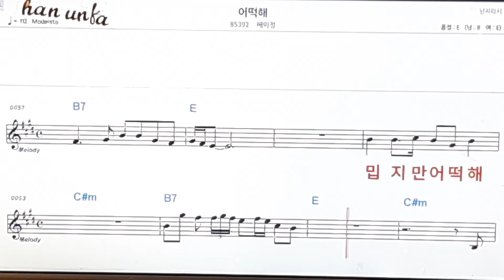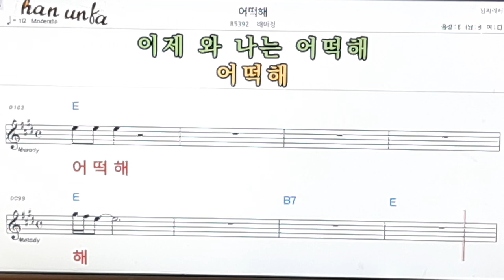어떡해/배미정👍노래 반주, 코드 악보,가라오케💋Karaoke*Sheet Music*Chord*MR